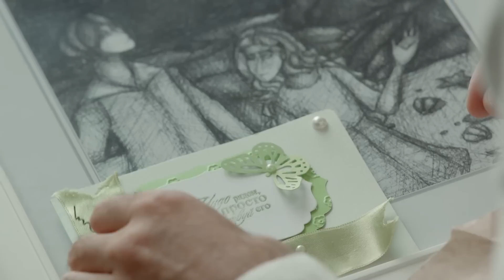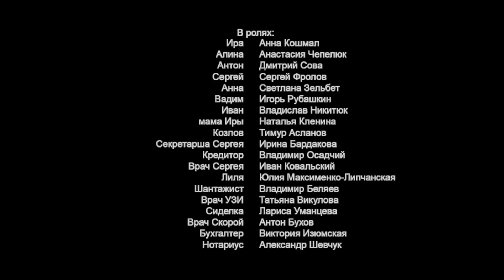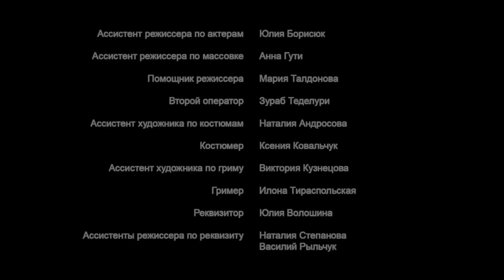😱 ДОНЬКИ-МАЧУХИ. ЗАКОХАЛАСЬ В ЧОЛОВІКА І СТАЛА МАЧУХОЮ СВОЇЙ ШКІЛЬНІЙ ПОДРУЗІ. 2 СЕРІЯ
ДОНЬКИ-МАЧУХИ. 2 СЕРІЯ

Іра знаходиться в складній життєвій ситуації. Після невдалих пошуків роботи їй доведеться піти працювати продавцем в парфумерний магазин, щоб оплатити лікування мами. Одного разу вона зустрічає свою шкільну подругу Аліну. Дізнавшись про проблеми Іри, Аліна вмовляє свого батька Сергія, власника фармацевтичної компанії, взяти Іру на роботу. Про що вона згодом пожалкувала. Батько закохався в Іру й одружився з нею. Але Аліна не може дозволити подружжю бути щасливим, тож перетворює життя подруги на пекло.